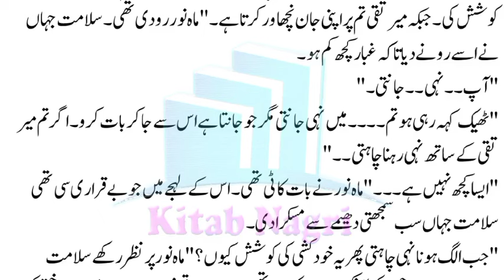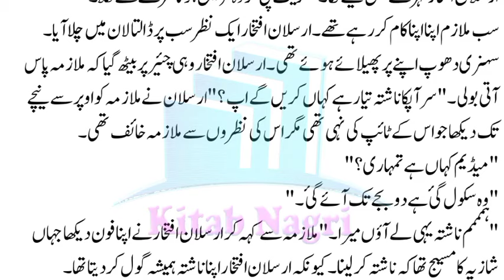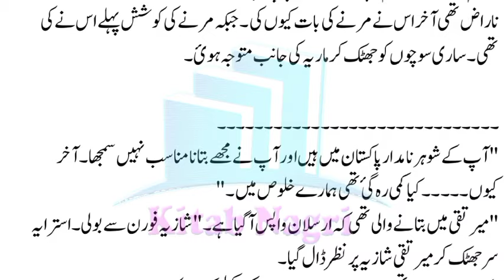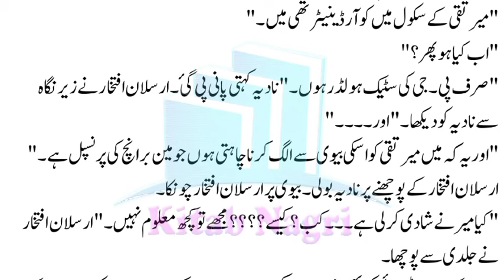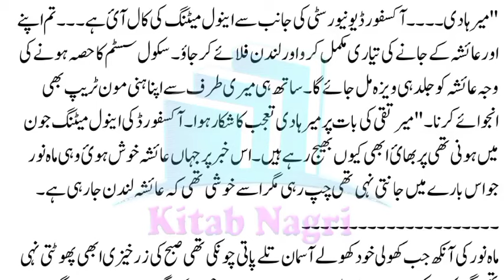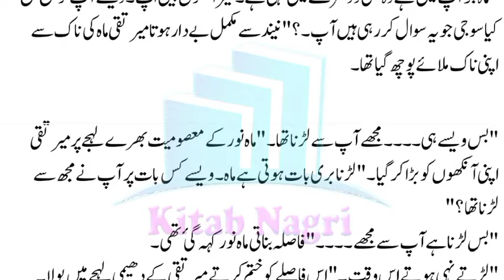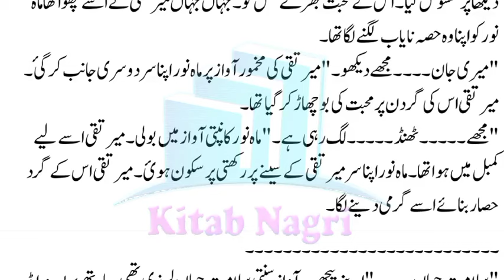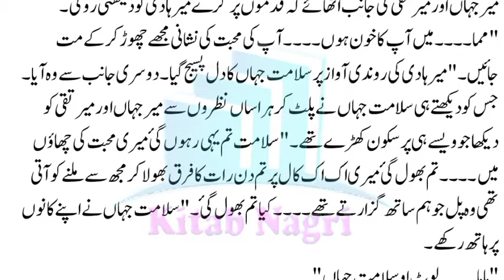کچھ نہیں کر رہا میں اپنی حد پتہ ہے مجھے | Sarapa Mohabbat Hai Woh | Episode 14 - Kitab Nagri